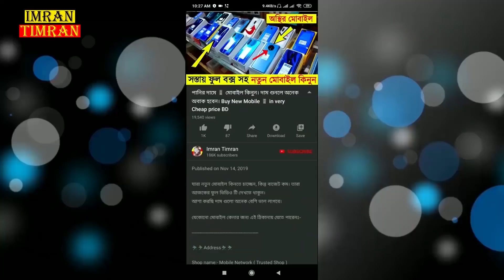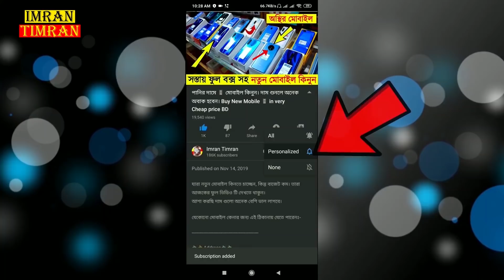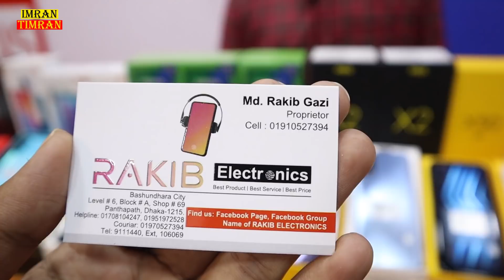হুড়হুড় করে দাম 📱 কমলো সব মোবাইলের 😱 ধামাকা অফারে মোবাইল 🔥 Smartphone in Cheap Price | Imran Timran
About This Shop Bio:-
আমাদের ঠিকানা
"Rakib Electronics "
বসুন্ধরা সিটি শপিং মল ,
আমাদের গ্রুপে জয়েন হয়ে আপডেট থাকুন।
আমাদের পেইজে জয়েন হয়ে আপডেট থাকুন।

7,000 price mobile in bangladesh
itel mobile price in bangladesh
oneplus
realme
xiaomi
samsung